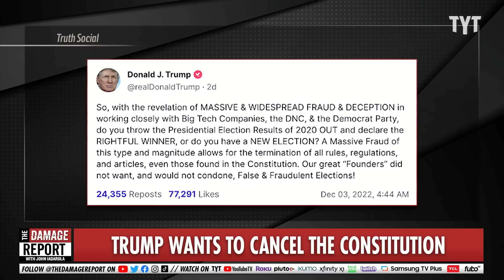Trump LOSES HIS MIND With Stunning Threat Misstep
Donald Trump finally cracks with an insane call attacking the U.S. Constitution during Truth Social meltdown over Elon Musk's attempt to stir chaos with the Hunter Biden files stunt on Twitter. John Iadarola and Brett Erlich break it down on The Damage Report.

GOP Silence on Trump's Call to Axe Constitution Reveals 'Full Embrace of Fascism': House Dem

"Repeating his thoroughly disproven lie that the 2020 election was stolen, former President Donald Trump called Saturday for discarding the U.S. Constitution to overturn his loss.

In response, pro-democracy advocates argued that Trump's comments, other recent actions, and the refusal of GOP lawmakers to denounce them are reflective of the Republican Party's growing support for right-wing authoritarianism.

In a viral post on his so-called Truth Social platform, Trump wrote:

So, with the revelation of MASSIVE & WIDESPREAD FRAUD & DECEPTION in working closely with Big Tech Companies, the DNC, & the Democrat Party, do you throw the Presidential Election Results of 2020 OUT and declare the RIGHTFUL WINNER, or do you have a NEW ELECTION? A Massive Fraud of this type and magnitude allows for the termination of all rules, regulations, and articles, even those found in the Constitution. Our great "Founders" did not want, and would not condone, False & Fraudulent Elections!

As CNN reported, "Trump's post came after the release of internal Twitter emails showing deliberation in 2020 over a New York Post story about material found on Hunter Biden's laptop.""